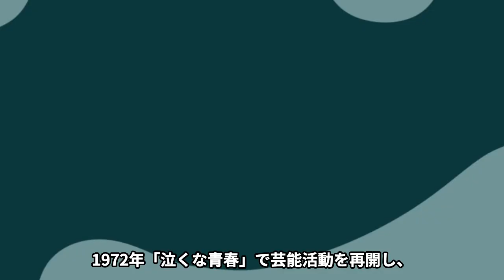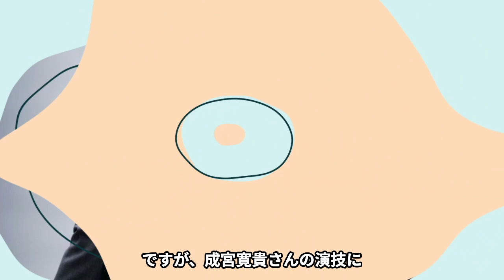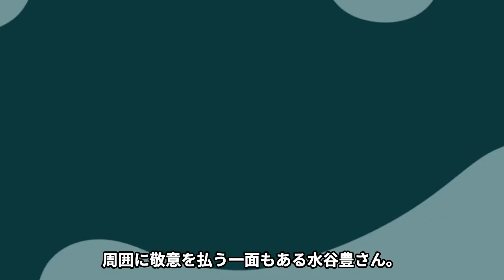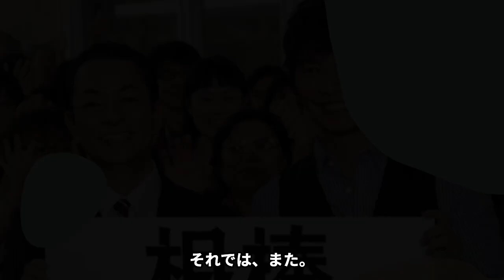【衝撃】水谷豊ブチギレで『相棒』番組打ち切りか！？”右京”で知られる俳優が数々の相方を降板させた性格の悪さに驚きを隠せない… 【芸能】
「相棒」の杉下右京がはまり役となっている水谷豊さん。

常に高視聴率で良い評判ばかりのドラマとは逆に

水谷豊さんは性格の悪さが評判のようです。

また、相棒の制作現場で、

男性スタッフによる「セクハラ」があったことが

2月13日に発覚しました。

主演である水谷豊さんが激怒し、

シリーズ存続の危機に見舞われています。

そこで今回は、水谷豊さんの性格の悪さや

今後の相棒について調べてまとめてみました。

まずは、簡単なプロフィールから紹介します。